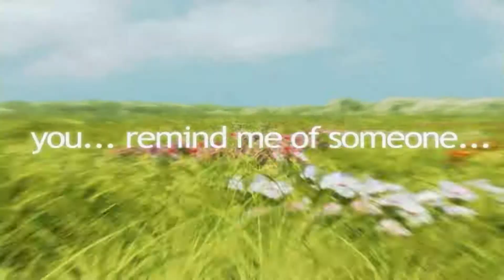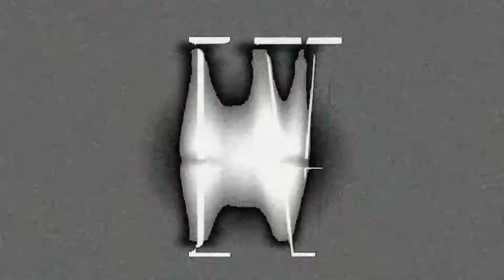DF4 HD By Assassinmakidoo V1.3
Audio recording by Assassinmakidoo.